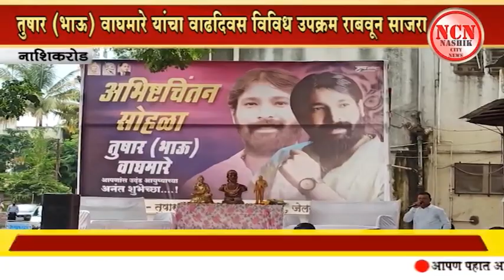नाशिकरोड । तुषार (भाऊ) वाघमारे यांचा वाढदिवस विविध उपक्रम राबवून साजरा.